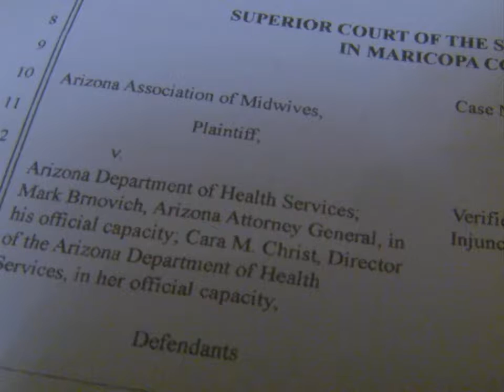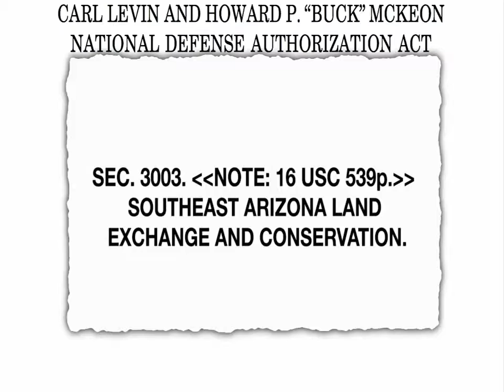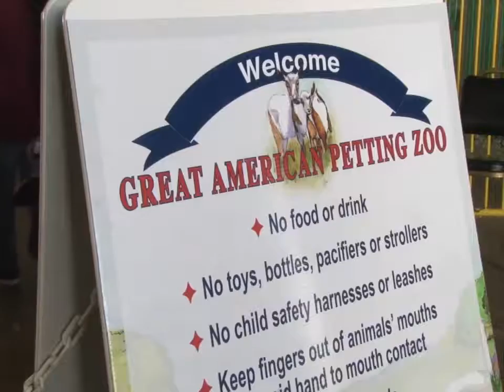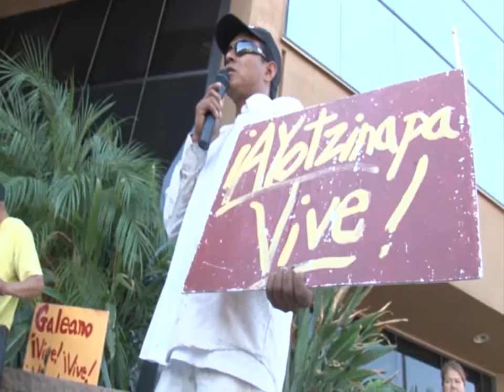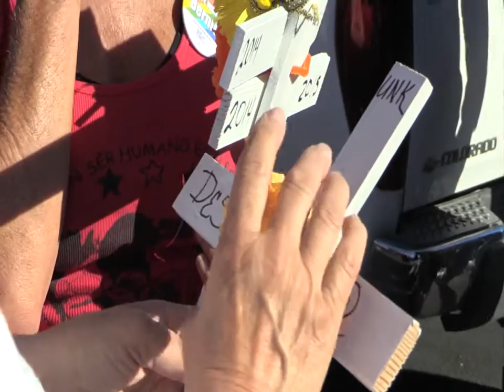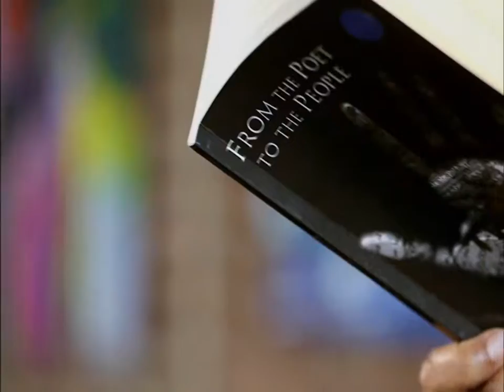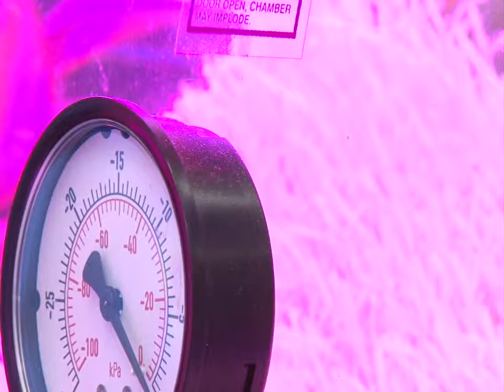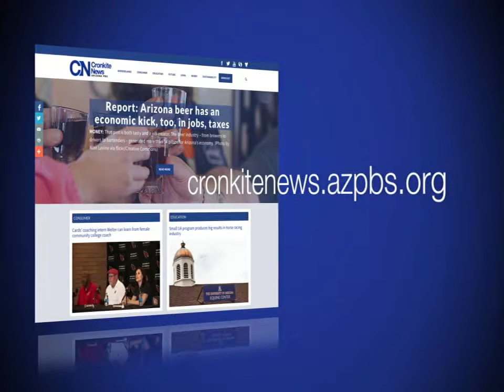Cronkite News 11/5/2015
This edition of Cronkite News focuses on how San Carlos Apache officials joined other tribal leaders at a House of Representatives urging protection of sacred lands.